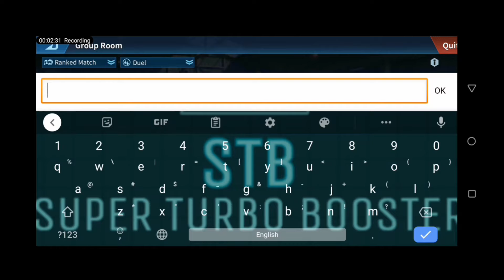Air Combat Online playing duel matches with airblack